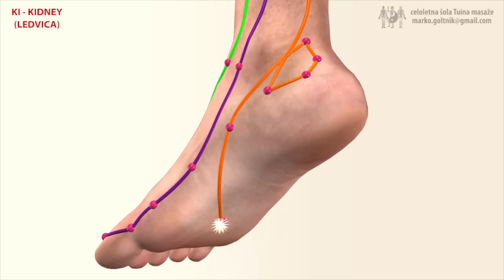KI - KIDNEY MERIDIAN (Meridijan Ledvic)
YIN meridijan, ura: 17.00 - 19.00; število točk: 27

3D model: Michael M4 -  DAZ 3D STUDIO